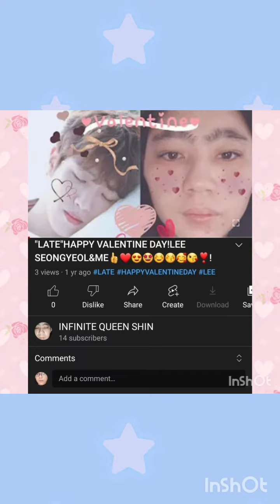SHINSHIN DRINK TEA👍❤😍🤩❣!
OPENING&ENDING SONG:
INFINITE - BEMINE&TELLME

VOL.1&2&3:
ALL TEASER - UP10TION - CANDYLAND&BOYS REPUBLIC - HELLO&TREASURE - I LOVE YOU